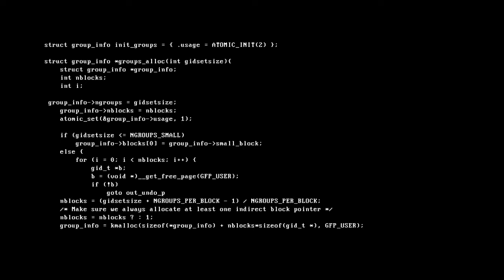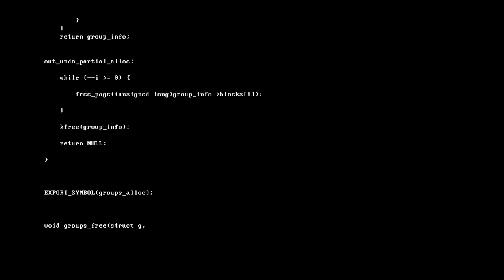New Single Destruction by BIDDY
New Music Video single from upcoming album Nation Disintegration. Youtube singers 2017 BIDDY Presents his new single Destruction.
Recorded Using my new EMG "HET SET"